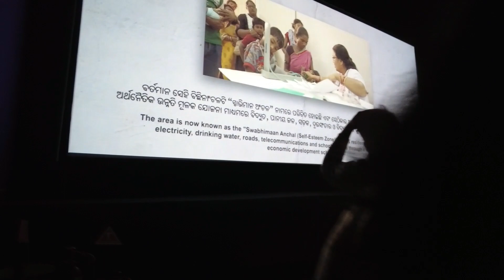ଦମନ PUBLIC REACTION AT ବାଙ୍ଗାଲୋର | HONEST REVIEW I BABUSHAAN l DIPANWIT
DAMaN is an Odia language movie released on 4th November 2022.The movie was directed by Devi Prasad Lenka and Vishal Mourya.[3] The movie featured Babushan Mohanty and Dipanwit Dashmohapatra as lead characters.

Production company:JP Motion Pictures
Distributed by:Amara Muzik
Release date:4 November 2022
Running time:121 Minutes

Hit Like .

By Priyabrata Dash